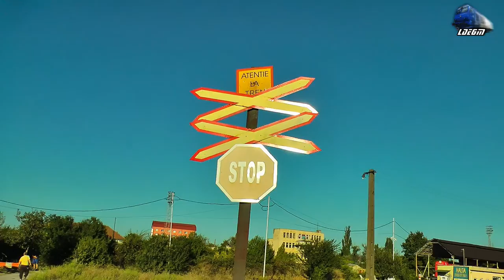BR232 Ludmilla 65-1014-8 cu Mecanic Grozav/with Great Engineer in Oradea Est Triaj 01 September 2016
1:DB Cargo Freight Train/Marfar/Guterzug - BR323 Ludmilla~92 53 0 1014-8 RO-DBC

01 September 2016